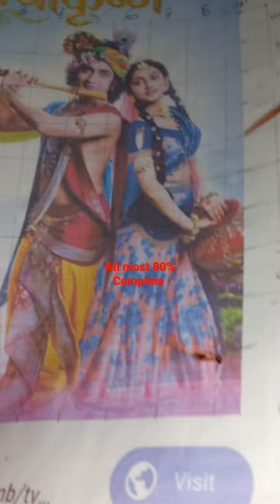Radha Mohan Color Art Short Video /80 %Done/Sourav Josi Art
Radha Mohan Color Art Short Video /80 %Done/Sourav Josi Art Abhishekh Artist Shikha Sarma